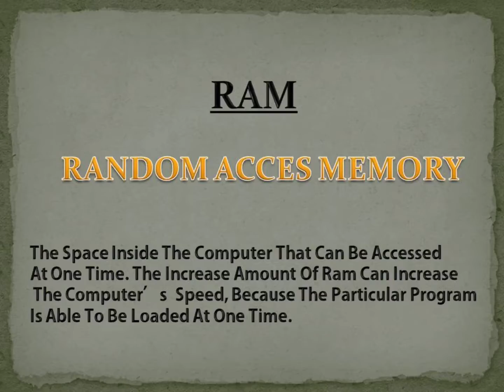Basic Abbreviations (Computer&Storage)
Abbreviations that we encounter especially when we use our computers.

Hope this will help and  give us knowledge.

LiveloveLaugh😊👍